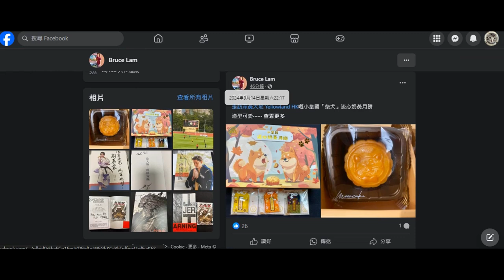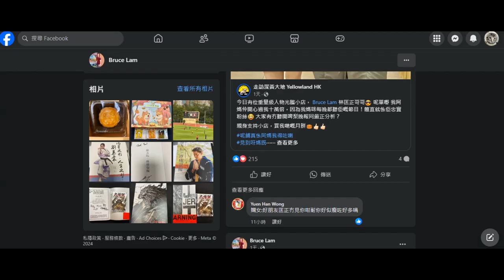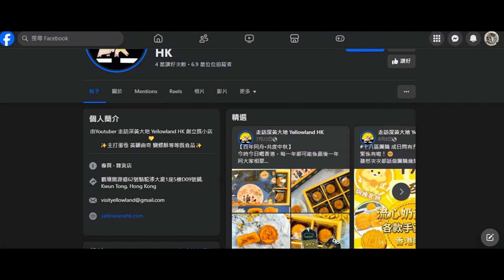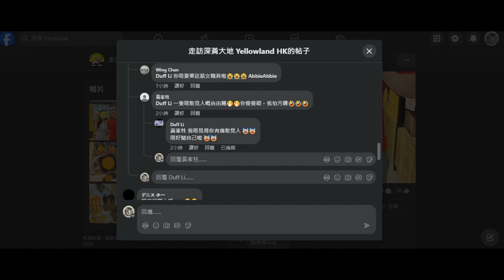20240913 打女人偷錢賊林匡正出帖證明手上啲書全部都係乞返嚟。又仆街間閪店吸新腦殘，隻豬閪證明偷錢賊專吸老閪殼即佢老母閪，隻老閪殼送就吹偷錢賊買，650蚊一盒有撚錢，張相開晒濾擺明靠呃啦，隻豬閪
吹到個老母閪開心成十萬倍，點會唔送，寫偷錢賊買等條窮撚好下台，幫佢手呃其他腦殘
偷錢賊星期五去，臨近中秋唔到一個禮拜，而間閪店又吹最後一個禮拜，博閪台賣唔去送囉
有心買一早去咗啦，仲好意思寫良心月餅，膳心小館無嘢送咪隻字不提兩年，以前又送月餅又送糉，去到又呃到餐飯食，咪一年提幾次

膳心小館又關顧流浪貓，又派嘢俾長者益街坊，呢間閪店做過咩？
乜都無。用良心二字呃黃腦殘錢

偷錢賊又一次證明自己理解力有問題兼自戀。人哋係閪店話唔知佢係邊個兼無聽過柒到留言吹係自己個節目有介紹，戇撚鳩到極點
真係以為自己好撚多人識

又去睇免費波。所以忙、多娛樂、有文化，睇好多書，鍾意邊啲書，全部都係唔洗錢